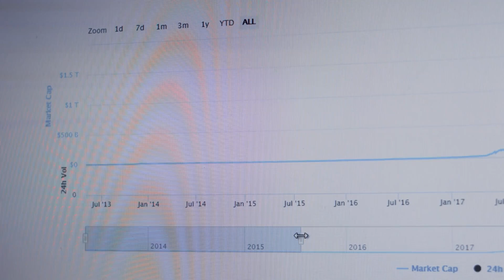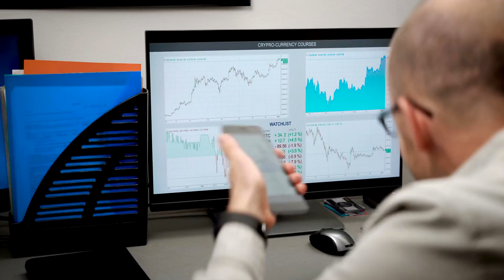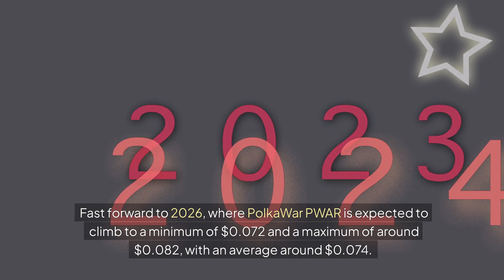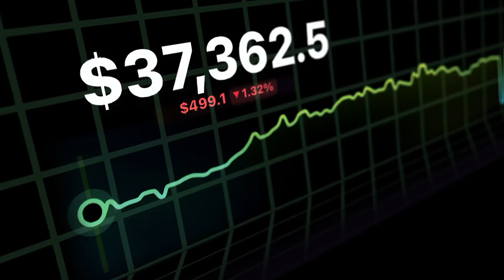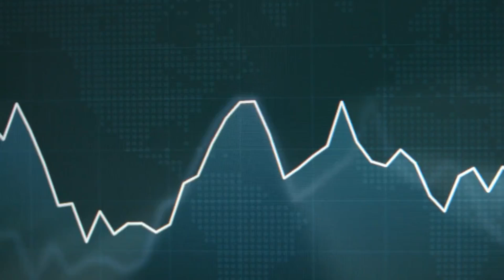PolkaWar (PWAR) Price Explosion: Unbelievable Forecasts Show Massive Growth Potential by 2031!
Discover the incredible growth potential of PolkaWar (PWAR) in our latest video, where we explore its price explosion forecasted to reach new heights by 2031. Currently priced at $0.012, PWAR is gaining traction in the crypto market with a market cap of approximately $675,676. Our analysis dives deep into future projections, revealing a minimum price level of $0.033 in 2024, potentially peaking at $0.039. By 2025, experts predict prices between $0.10 and $0.13, presenting a unique opportunity for early investors.As PolkaWar continues its upward trend, it’s essential to consider the projected growth trajectory for 2026 and 2027, with minimum prices forecasted at $0.16, climbing up to $0.27, respectively. By 2031, predictions suggest PWAR could reach a staggering minimum of $0.96, with potential peaks of $1.18. This upward trend, coupled with a recent increase of 13.21% in the last seven days, highlights PWAR’s resilience in the unpredictable crypto landscape.Investors should remain alert to upcoming projects and developmental milestones that could catapult PolkaWar to new levels. With the crypto market evolving rapidly, understanding PWAR’s potential is crucial. This is not just speculation. it’s backed by data-driven analysis. Don’t miss the chance to explore PolkaWar’s phenomenal investment opportunities. As always, ensure to conduct thorough research before diving into any crypto investment. Join us as we uncover the promising future of PolkaWar (PWAR)!